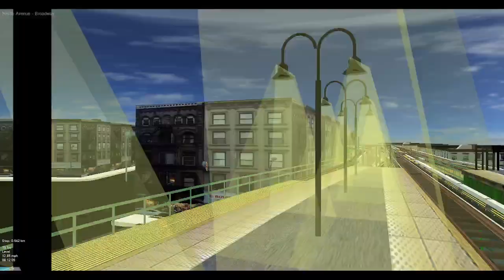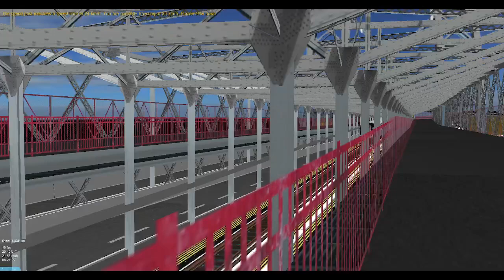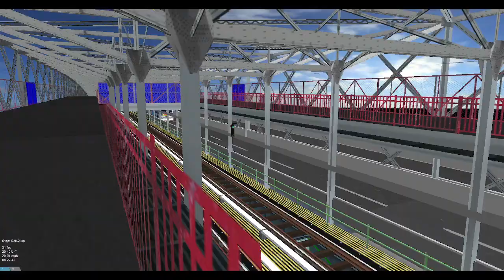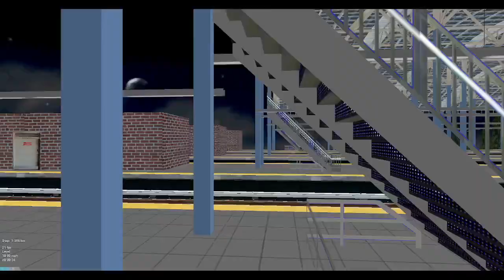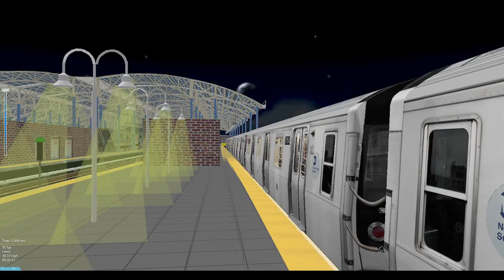OpenBVE BMT Operation | Kawasaki R143 Brown (M) via (D) to Coney Island! (2010)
Route Service Patterns: via Jamaica/Myrtle Local, 4th Avenue Express, & West End Express until Bay Parkway
Credits are given to the route and train owners.
My apologies for the subtle mistakes i made during this run, its been a long day dont curse me out pls